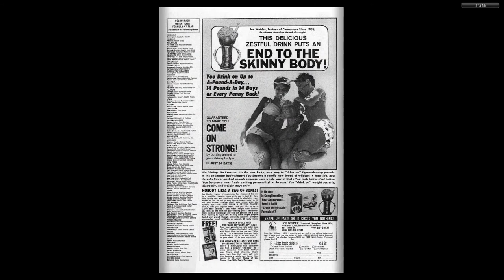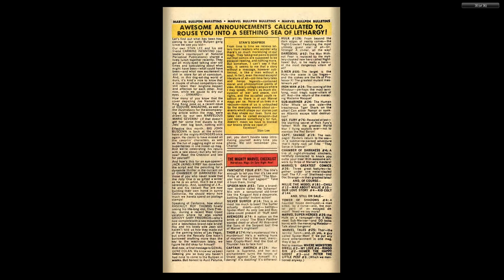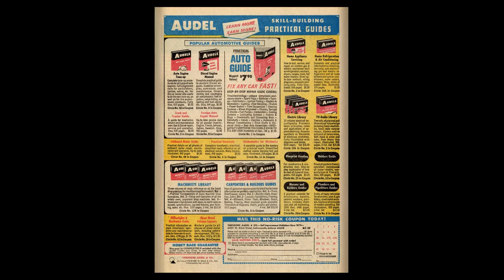197004 Sub Mariner v1 024